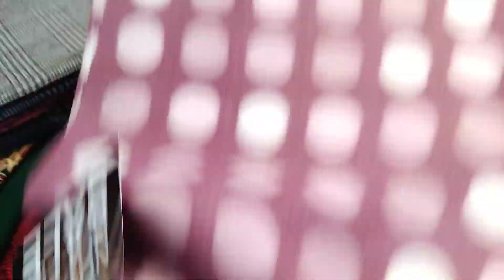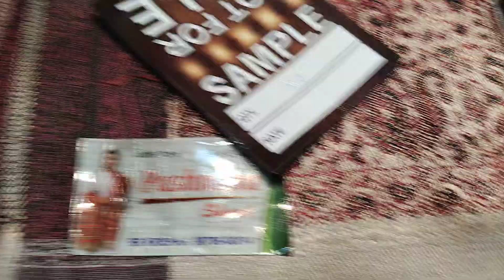new year sale wholesale walo ke liye badhiya verity hurry up guy's order placed now7696516674